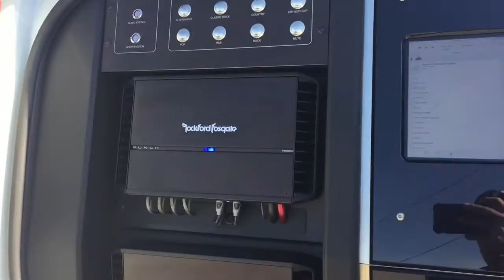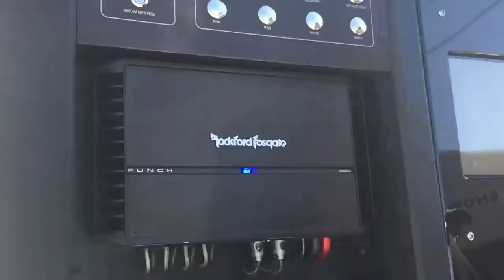Rockford Mini Van con 6 15'' y sobre 3600 watts en bajos!